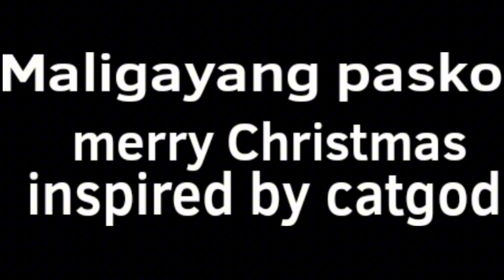let's dance with Old Philippines (not so Christmas special)